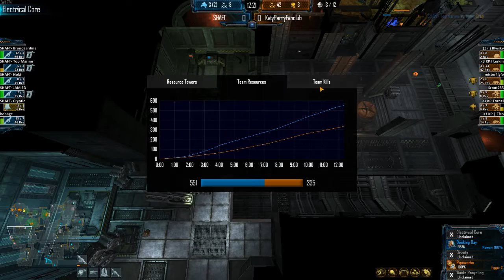NSL Week 2 - Katy Perry Fanclub vs SHAFT Pt 1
NSL Season 6 Division 1 Week 2 - Jambi and Biodome

Katy Perry Fanclub vs SHAFT

SHAFT wins 4-0